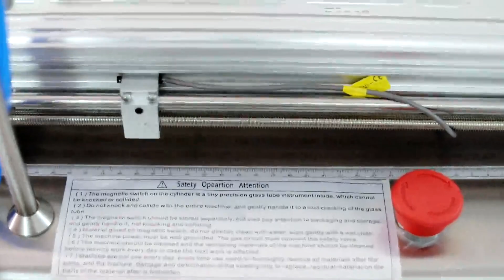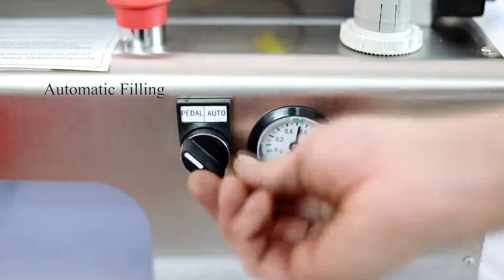GC-A2 Pneumatic Table-top Liquid Filling Machine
Voltage:  220V + 5V 110V + 5V

Current:  1A

Power:  10W

Filling Speed:  Double Heads: 20 - 60 bottles/min

Filling Precision:  + 0.5% - + 0.1%